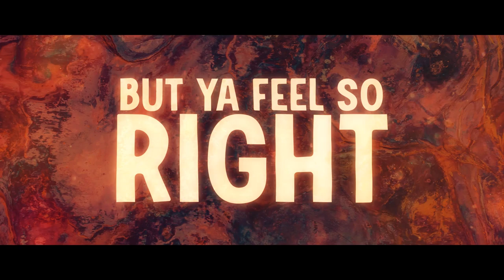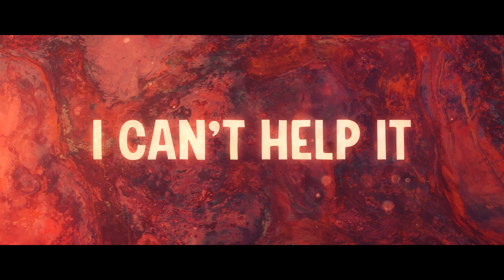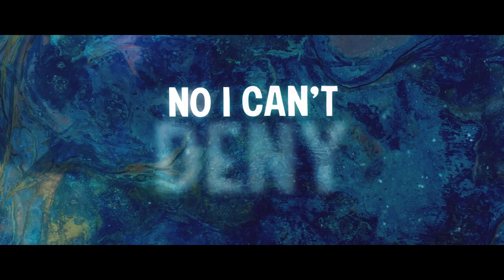Disco Fries ft. Raquel Castro - U Make Me (Lyric Video)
🎵 Genre: House
💽 Label: Enhanced Music

🔥 Recommended music for you:
XXXTENTACION - SAD! (xo sad cover)
MitiS - Forests (feat. Lauren Hunter)
Halsey - Sorry (vowl. & Hanz Remix)
Marshmello - Fly (BLOSSO Remix)